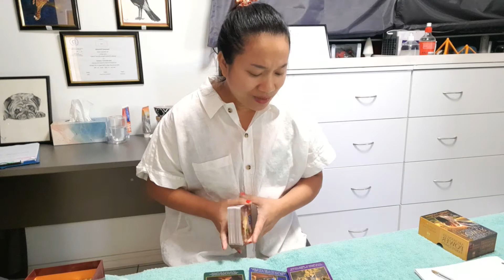ราศีมังกร ประจำเดือน ก.ค.64 (16ม.ค.-15ก.พ.)